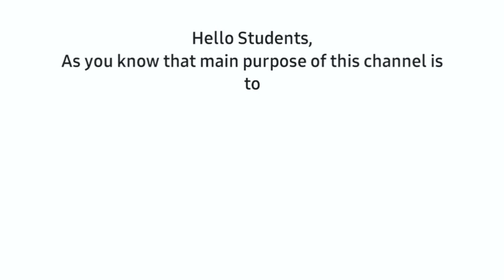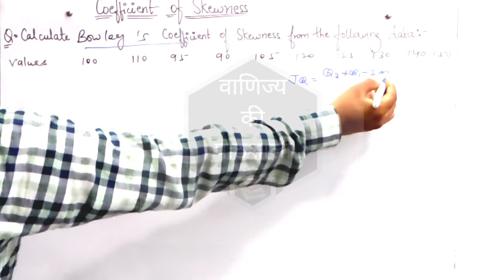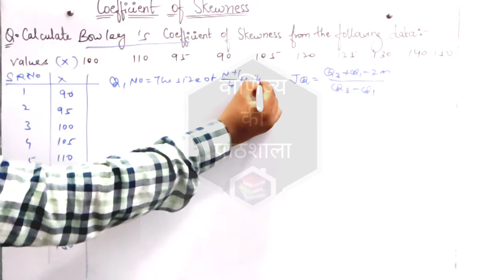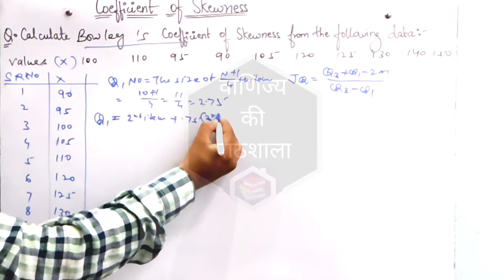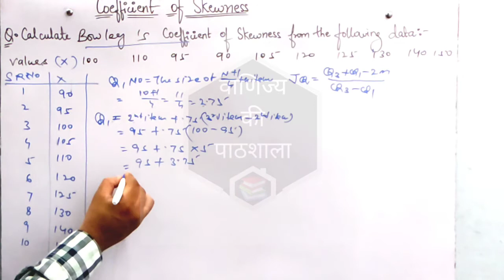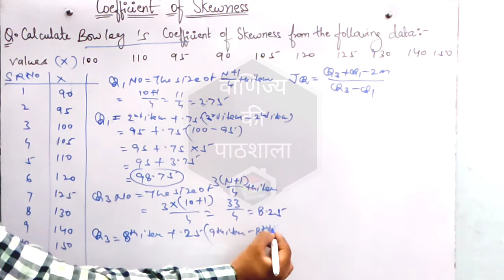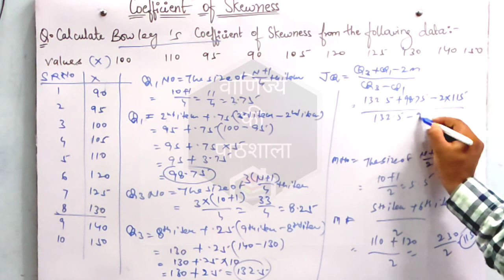Bowley's coefficient of skewness || Question -1 || Statistics || B.Com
Hello Students,

Today we will learn about Bowley's coefficient of skewness (Individual Series)
Bowley skewness is a way to figure out if you have a positively-skewed or negatively skewed distribution. One of the most popular ways to find skewness is the Pearson Mode Skewness formula. However, in order to use it you must know the mean, mode (or median) and standard deviation for your data. Sometimes you might not have that information; Instead you might have information about your quartiles. If that’s the case, you can use Bowley Skewness as an alternative to find out more about the asymmetry of your distribution. It’s very useful if you have extreme data values (outliers)or if you have an open-ended distribution